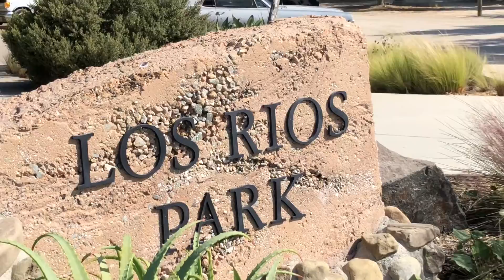Good Times With Hunter and Juan